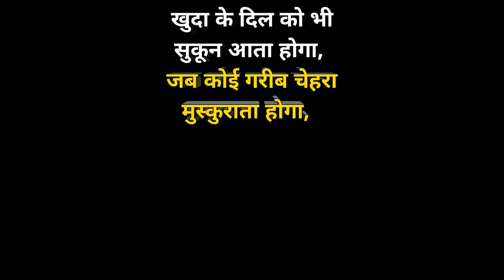अंकल जी ने अपनी रॉड की कमाई से बेटे को भेजा अमेरिका | Helping Sunny Arya